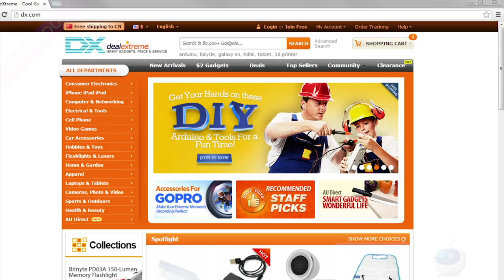DX:YWXLight Portable 5W12 Integrate LED Light w/ Solar Panel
5W Portable Solar Light, 12 Integrate LED, 250-400lm Natural White, Rechargeable

General
Brand YWXLight
Material PC
Quantity 1 piece
Specification
Power 5W
Dimensions & Weight
Packing List
1 * YWXLight Light 1 * Solar Panel